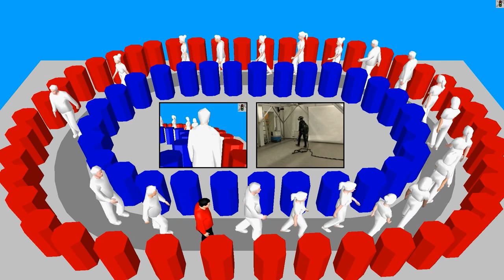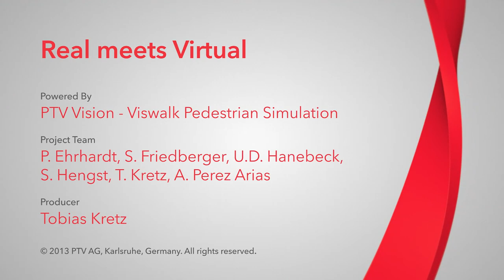PTV Viswalk: Calibration of a Pedestrian Simulation in a Telepresence System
This video has come out of the research project "Telepräsenz für die Evaluierung von Fußgängersimulationen" („Telepresence for the evaluation of pedestrian simulations") which was funded by the „Bundesministerium für Wirtschaft und Technologie (BMWi)" via the „Zentrales Innovationsprogramm Mittelstand (ZIM)" in cooperation with the ISAS institute at Karlsruhe Institute of Technology.

It shows a number of pedestrians walking single-file in an elongated circle. The movement of the white pedestrians is computed and controlled by PTV Viswalk - they are simulated. However, the red pedestrian is controlled externally. As control device the actual walking movement of a real person is used (right small video). Her movement is detected via ultrasound. With a visual device she is shown the simulation from the perspective of the red pedestrian, i.e. she is bi-directionally immersed into the simulation. The simulated white pedestrians react on the red pedestrian just in the same way as they react one on each other.

In this way a telepresence system with motion compression - the movement of the real person is not used 1:1 in the simulation, but in a compressed way to allow to extend the virtual system further than the real system - is coupled with a simulation of pedestrian and vehicular traffic.

The idea is to use such a system for calibration purposes. As the trajectory data exists in the telepresence as well as the simulation system anyway, measurement is trivial. Furthermore background actors which contribute to the costs of real experiments can be replaced by simulated pedestrians.

The situation as shown here was chosen as it already has been used for a number of real experiments. The results revealed that - and one should remember that this is a prototype system and particularly this experiment had prototype character - it was difficult for the real person to maintain the prescribed path. As a consequence the simulated pedestrians could overtake - this was forbidden in the real experiment and did not occur there. However, at times the real pedestrian was able to maintain the line and data could be taken.

Since the experiments have been carried out in 2011, the telepresence sytem has been enhanced. All information is now transferred wirelessly, the visual device has been improved etc.

In total the results of the project - including other experiments on different aspects of walking like route choice - looked very promising for a way forward to calibrate simulations of pedestrian dynamics.